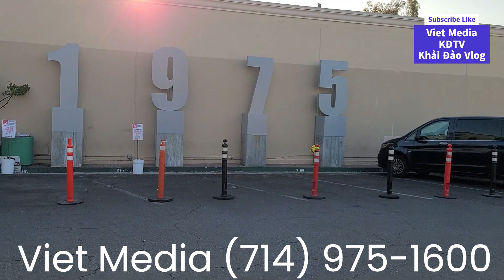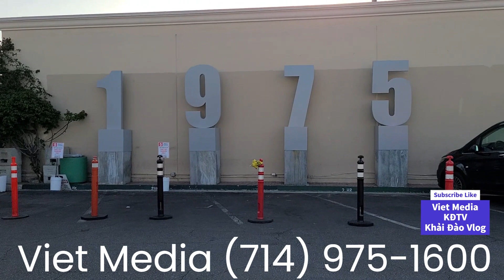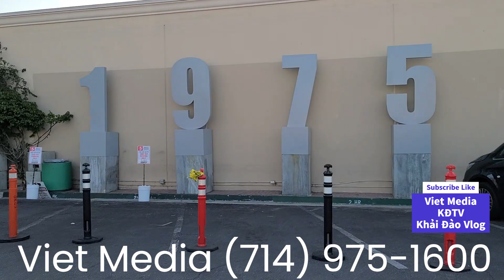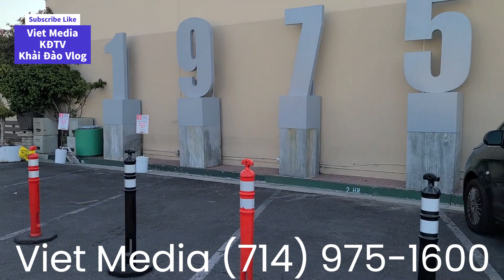Nhận Định, Phân Tích và Bóc Mẽ Ngô Kỷ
Chính Trị bên Bàn Cà Phê - 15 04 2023 - TX PLT - Cam A n B - P3: Nhận Định, Phân Tích và Bóc Mẽ Ngô Kỷ